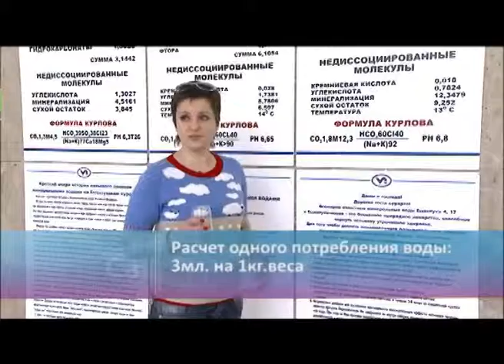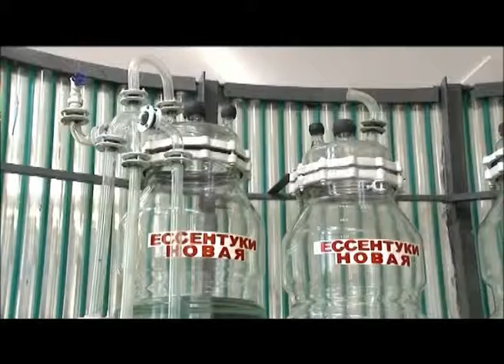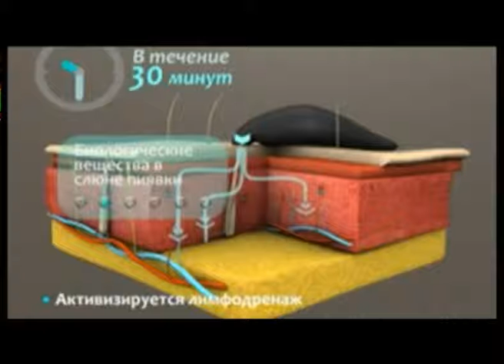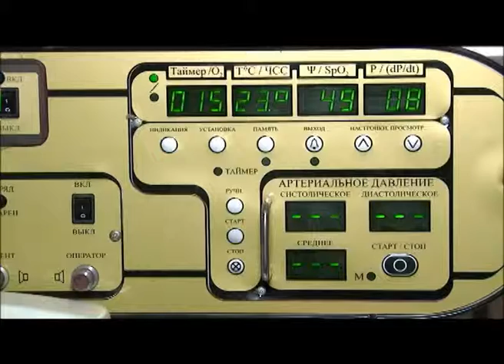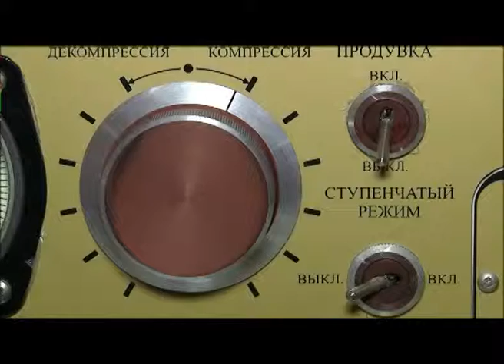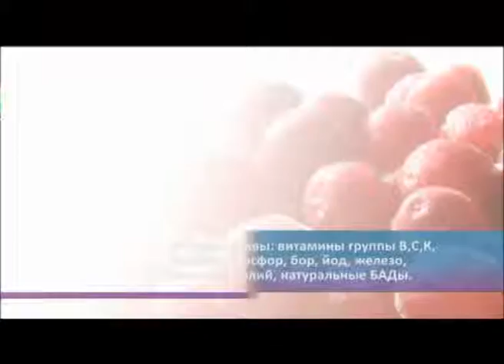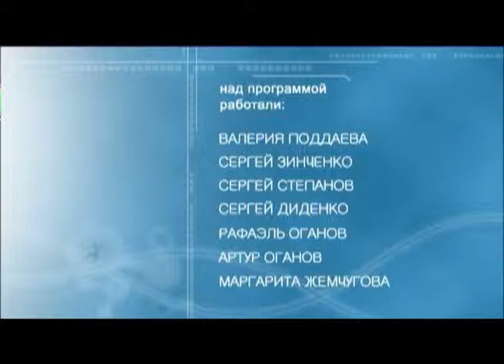Мастерская здоровья от 9 апреля 2012 года